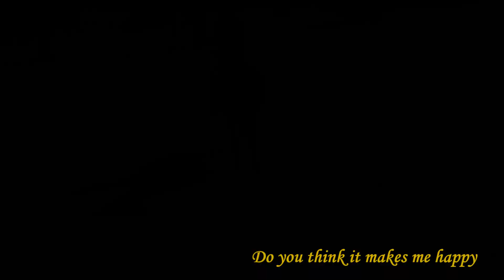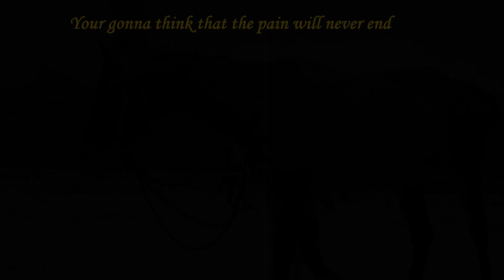Fairytale Ending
I am back with another video! I made this one last year but never got around to posting it and it shows each rescue horses' growth throughout their rehab and training.